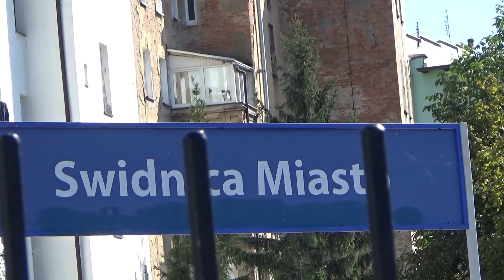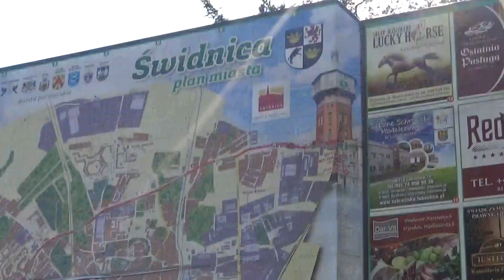Świdnica Dworzec Kolejowy